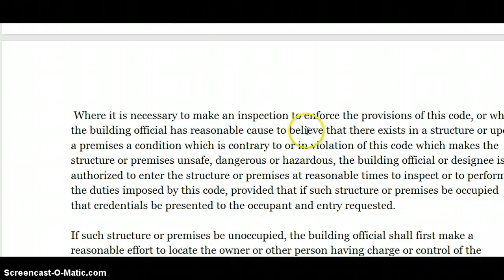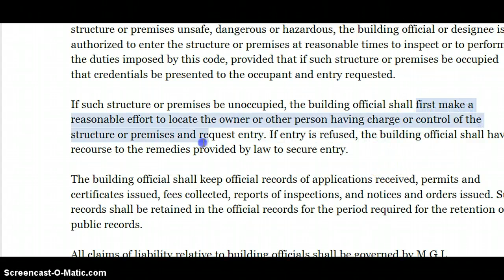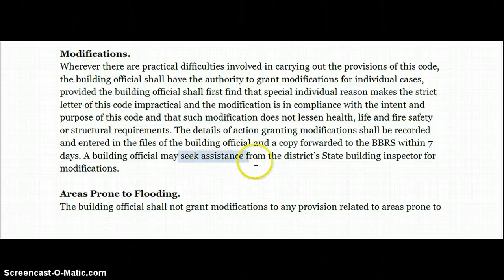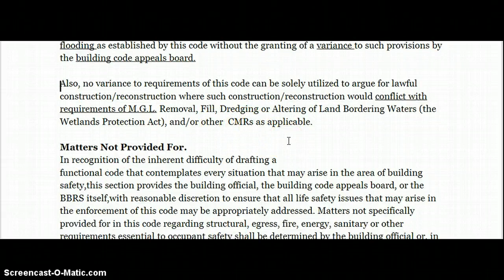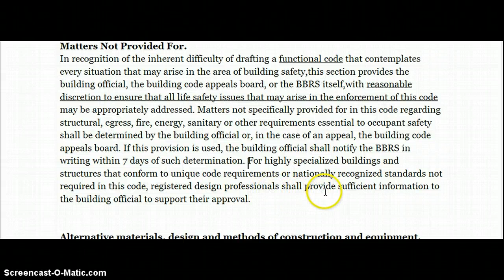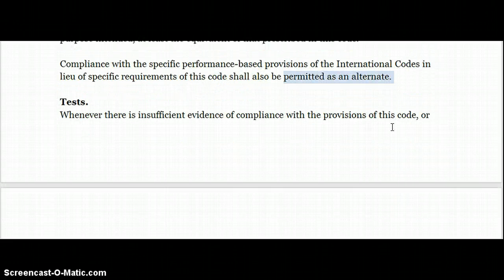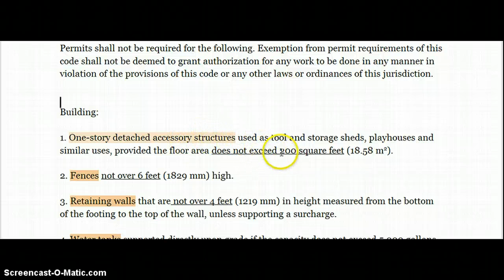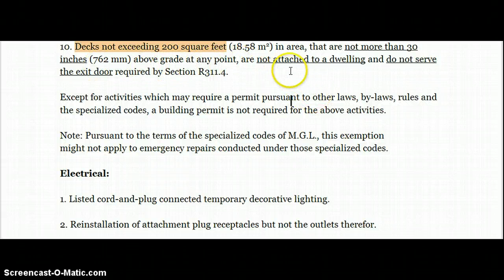8th Edition Chapter I Part 2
Massachusetts Building Code, construction study aid